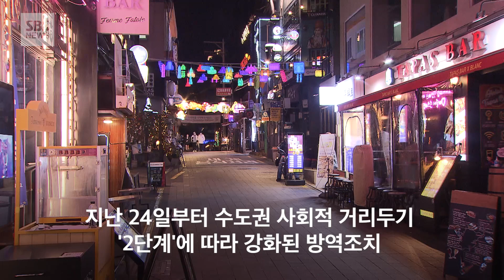최재성 정무수석, 조기 축구회 참석 논란…野 "방역도 내로남불" (현장영상) / SBS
최재성 청와대 정무수석이 지난 29일 코로나19 재확산에 따른 방역수칙 강화 조치 속에서 축구경기에 참석한 것이 드러나자 야당 측으로부터 거센 비난이 쏟아졌습니다.
SBS 제보영상에 따르면 최 수석은 휴일인 29일 오전 서울 송파구 삼전동의 한 학교에서 열린 조기축구회에 마스크를 쓴 채 운동복 차림으로 나타났습니다.
이날 경기는 전반 20분, 후반 20분 등 총 40분가량 진행됐고 최 수석도 직접 뛴 것으로 알려졌습니다.